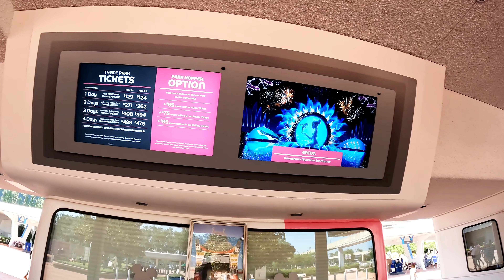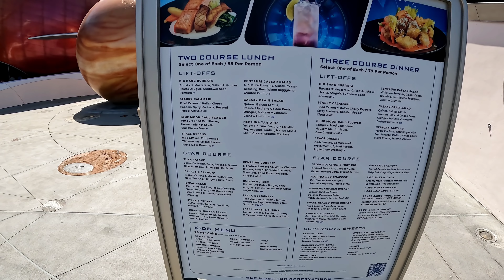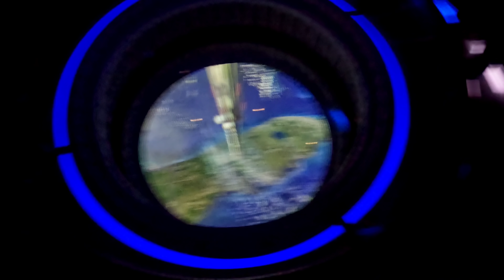SPACE 220 RESTAURANT EPCOT...LUNCH REVIEW...